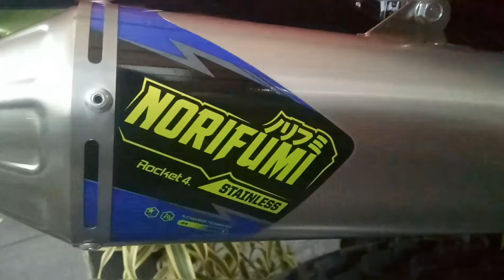Crf 150L pake knalpot Norifumi Rocket 4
Crf150L and Norifumi rocket 4